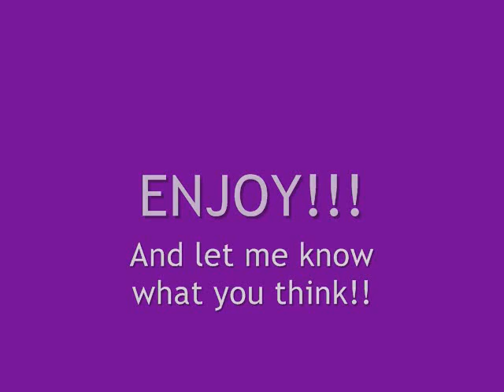Only Hope(A JB Cinderella Story): Chapter 19 [Sunrise Confessions]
"Its ok.  I enjoy listening to you and getting to know about your past.  I have a question, though."  I nodded, looking into those eyes of his again.  "If you dont want to answer it, thats completely fine with me butdo you ever see any other family?  Ever since your father died?"  I tore my gaze from his eyes away and shook my head, looking down.

"No.  I mean, I usually get letters from them during Christmas time and for my birthday, but I havent physically seen them since my fathers funeral.  My grandfather, my moms father, tried to gain custody of me, but Bianca beat him out, saying that he was too old to care for me and himself."  Tears started to roll down my cheek; the memory of seeing him last was heartbreaking.  I know that hes fine and everything, but Im not allowed to see him or anything.  Bianca has forbidden it.  I started to cry, feeling that pain again; the feeling being taken away by your closest relative; the feeling of losing them, possibly for forever.  Joe came over and cradled me in his arms as I cried into his chest.  He just rubbed my back, cooing me, whispering in my ear,

"Im here.  Let it out, babe.  Let it all out."  I just cried for a good 15 minutes and then I finally calmed down.  I looked up at Joe and his eyes were full of tears too.

"Whats wrong?  Do you feel bad for me?"  I saw a tear roll down his cheek and then he shook his head.

"No...I mean I do.  I just dont like to see you like this.  It breaks my heart.  But, you have a hard life.  I understand.  If there is anything I could ever do for you, please tell me.  I would be so happy to help you."  I smiled up at him and wiped his tears away.  He put a hand over my hand that was on his cheek and he gazed into my watery eyes.  Then I smiled and then leaned in for a kiss and he obliged right away.  We kissed for a while and then we pulled away.  I looked at the time and it was just about 3:30.  I didnt feel tired at all and Joe didnt seem tired, either.

"Wanna take a walk?  Just so I could get out of this house for a little while.  I spent practically the whole day in here."  He nodded and we bundled up and headed out.  We just walked along random streets around town, just talking and joking around.  I felt like I got to know him so much.

After walking what seemed like the perimeter of town, we decided to go get something to eat for an early breakfast.  We headed to the 24 hour Dunkin Donuts that was in the middle of town and got ourselves a few donuts and coffee; Joe paid.  We sat at a high table by the windows and then we just sat and ate, joking around some more.  It seemed like time was just flying by because by the time we finished our breakfast, it was around 6:45.

"I wanna watch the sunrise.  Cmon.  Lets go to the Heights."  I nodded and we grabbed our coffee and started to walk to the Heights.  They werent that far away and we made it.  And the landscape of New York City was amazing.  I looked at him and he said,

"This has been the best night of my life.  Thank you."  I gasped and said,

"Has it really been the best night of your life?  Its been the best night of my life too."  He smiled at me and then said,

"Yep.  I mean, Ive spent all nighters with girls before, but it was nothing like tonight.  They all just wanted to know about me and for me to sing songs to them and serenade them.  It gets boring after a while.  But tonight, it was just...fun.  And I got to spend it with a girl that Ive been looking for.  Why did you make me wait?  I mean, Im glad I found out the way I did, without anyone around so we could just talk and stuff, but why did you make me wait?"

"I dont know.  I thought you would laugh.  But that was before I got to know you.  I actually tried to tell you, but I was rudely interrupted by the video of me getting pantsed by Missy and Mariah."  He gasped and then said,

"OH MY GOSH!!  And I laughed during the video!  And you were right there.  Im so sorry.  That was wrong.  And they did it again."

"Did what?"

"Made fun of you.  Embarrassed you in front of almost the whole school."  I rolled my eyes and said sarcastically,

"Thanks for bringing me back to that feeling."

"But!  I followed you up, I heard you play and that was just amazing.  And you know the rest from there."  I smiled and said,

"Thats very true."  I looked over at the landscape and then looked at him.  He was just looking at me, smiling.  "What?"

"Nothing.  Its just that...youre really beautiful.  Especially your eyes and smile."  I smiled at him and gave him a hug.  Just as we were hugging, I noticed that the sun was starting to come up.  I gasped and he pulled away.  "What happened?"